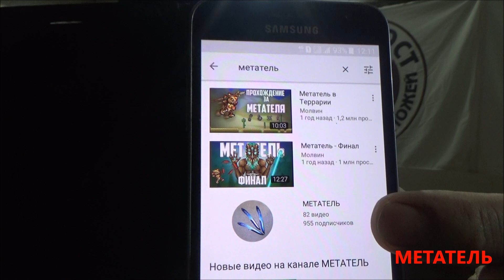Метатель ножей в гостях у ARHADYR. Рекорд за рекордом.